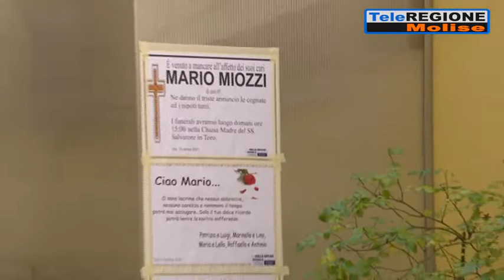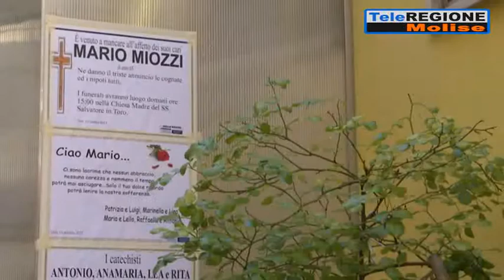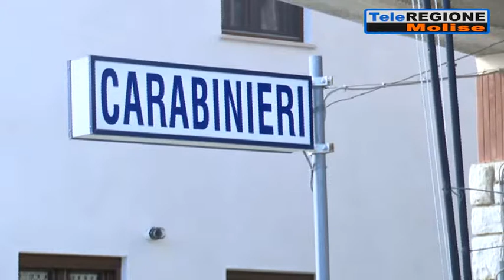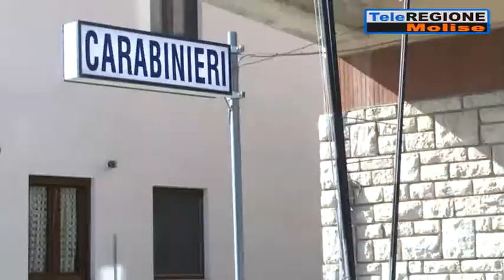Giallo a Toro, la nipote di Mario: voglio la verità. Disposta l'autopsia - 14/1...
Servizi TG | Giallo a Toro, la nipote di Mario: voglio la verità. Disposta l'autopsia | 14/10/2021